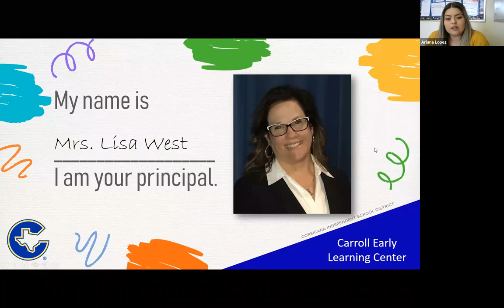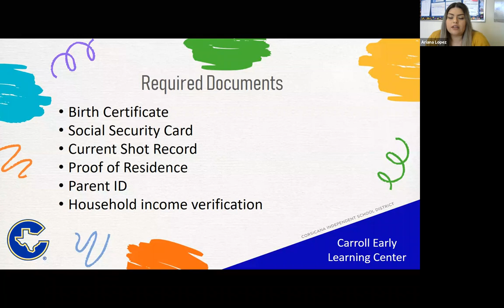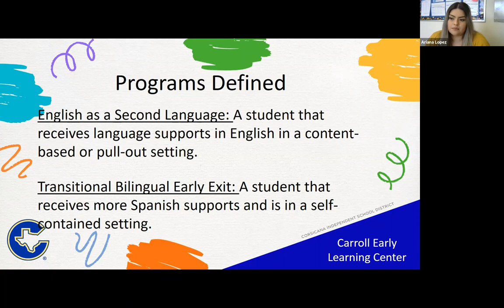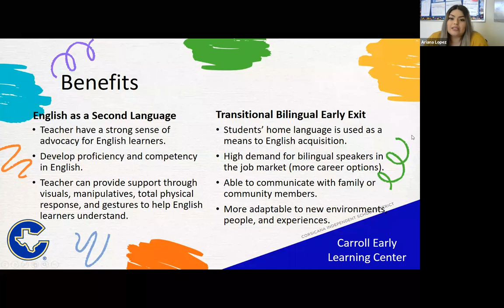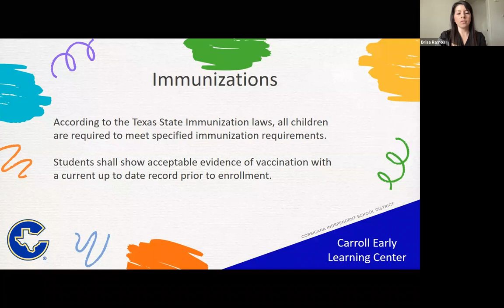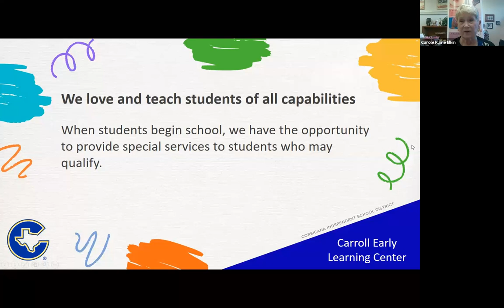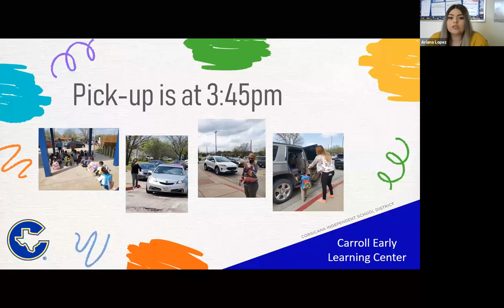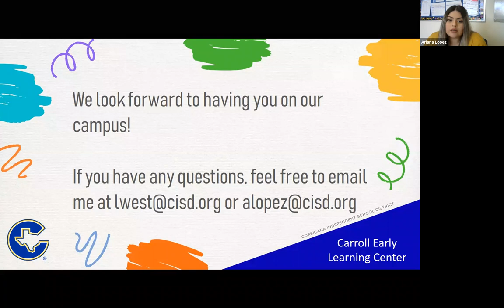Early Learning Center PreK Info Session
All you need to know about enrolling in 2021 Pre-K at the Early Learning Center at Carroll Elementary. Eng/Span